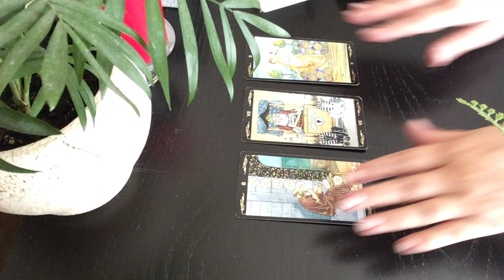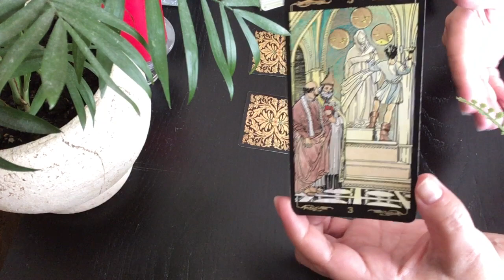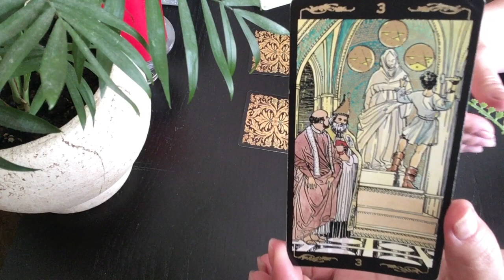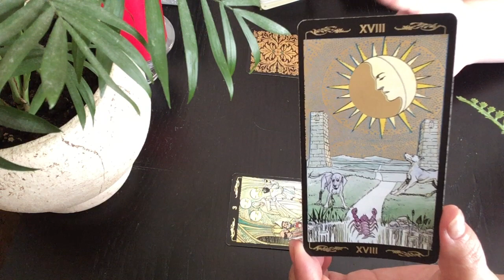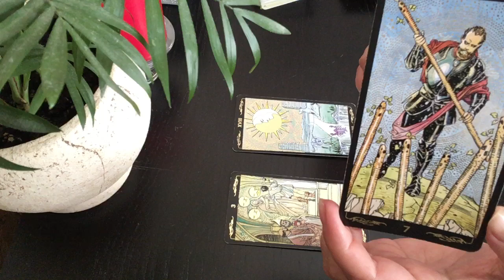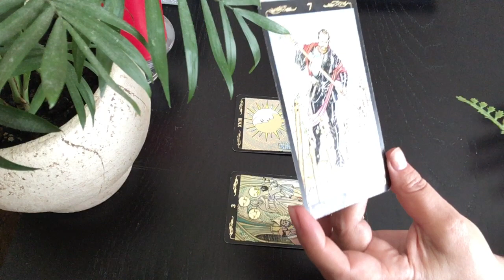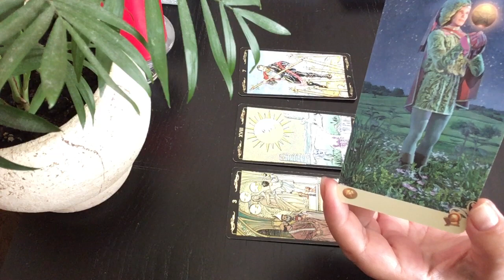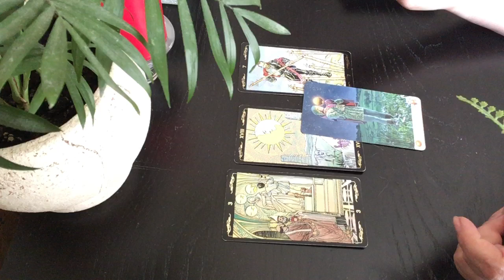ТЕЛЕЦ ♉️ ДЕВА ♍️ КОЗЕРОГ ♑️ с 11.07. 2020 г по 20.07.2020 г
с 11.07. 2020 г по 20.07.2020 г